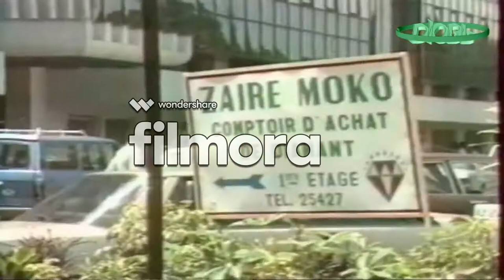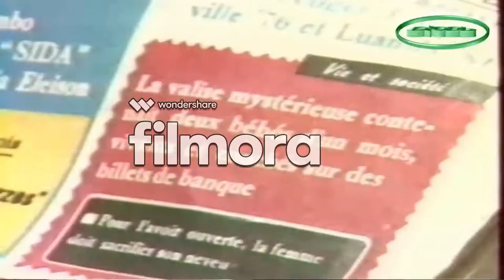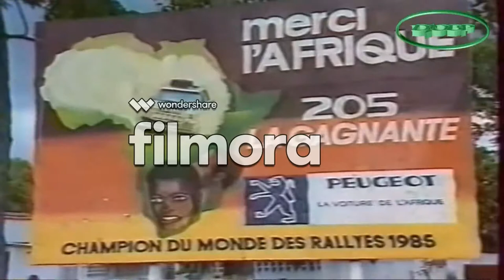MUZINA VIDEO MIX BY MAYNE WAY ENT